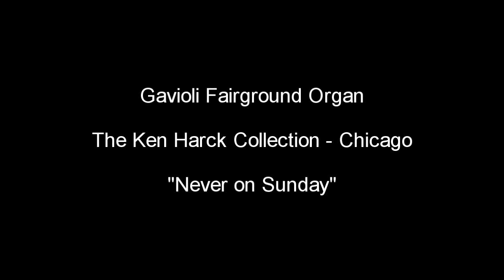Never on Sunday - Gavioli Fairground Organ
"Never on Sunday" Transcribed by Rich Olsen. Gavioli is part of my friend Ken Harck`s collection, Chicago.